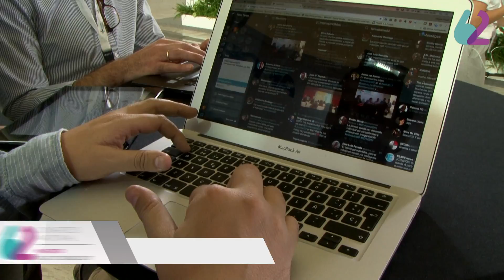62 CONGRESO SEFH - HIGHLIGHTS JORNADA 2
Highlights de la segunda jornada del 62 Congreso de la Sociedad Española de Farmacia Hospitalaria celebrado en Madrid del 18 al 21 de octubre de 2017